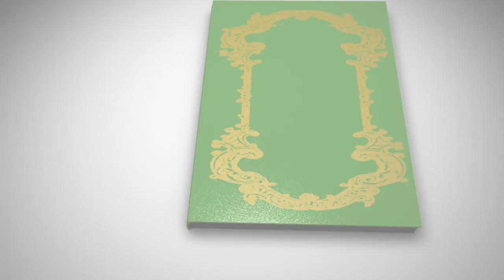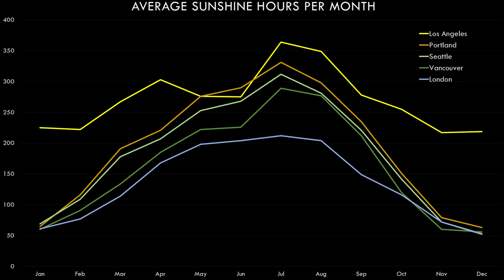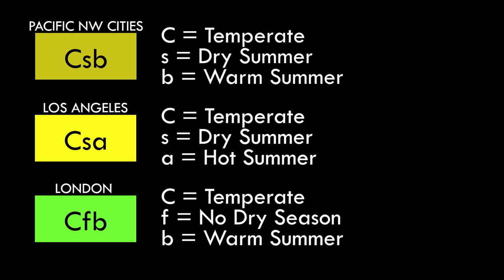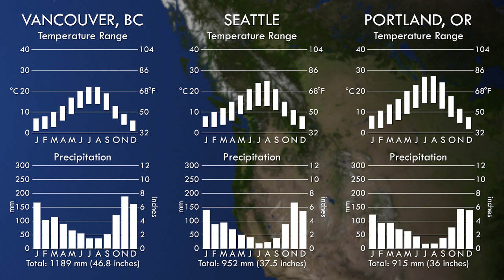The Pacific Northwest Climate - Oceanic or Mediterranean?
The Pacific Northwest of the United States and Canada. A wonderland of nature. Epic scenery – breath-taking mountains, endless forests, windswept beaches, even volcanoes. And the amazing cities of Vancouver, Seattle, Portland and Victoria that have influenced the wider world far beyond their isolated patch along the wild Pacific coast.

🕐CHAPTERS🕖
👉0:00 Pacific Northwest Climate Controversy
👉1:34 Mediterranean Characteristics
👉2:39 Oceanic Characteristics
👉3:20 Temperature & Rainfall Graphs
👉4:11 Sunshine Hours
👉4:44 Csb: Warm Summer Mediterranean
👉5:11 Detailed Climate Map
👉6:02 Causes and Dynamics
👉6:51 Outro

And… it is somewhat well known for its weather too. Dominated by wet winter westerlies blowing in from the Pacific each year, its exposed coasts feature some of the highest rainfall in the world, and sport temperate rainforests. Individual areas within the Pacific Northwest vary in terms of rainfall. British Columbia is cooler and wetter than Washington State, and in turn with Oregon.

In the first of my Climate Casebook series, I look at the curious case of the Pacific NW Climate. Is it Oceanic like Britain? Or is it more like a Mediterranean climate with its dry summers?

The Pacific Northwest climate is actually a hybrid of the classic Mediterranean hot dry summers / wet winters pattern, and the Oceanic mild summers and rain all year round. It has very similar winter and summer temperatures to England, but it has the wet winter and dry summer patterns of California. Oceanic temperatures meets Mediterranean rainfall patterns.

Additional Charts, Maps and Images along with the narrative script

Adam Peterson (Composite of his beautiful Koppen maps of British Columbia, Washington and Oregon)

Spanish CC Translation: Richard Torres

Narrated, Written and Produced by
B.J.Ranson